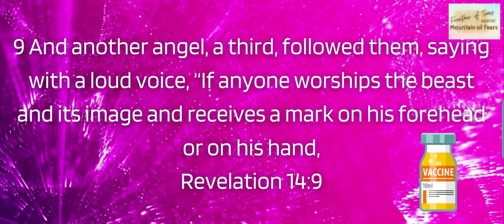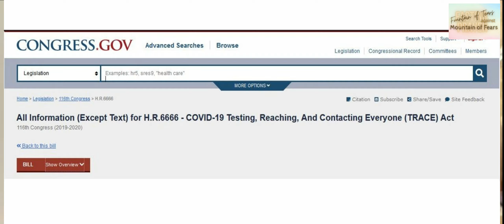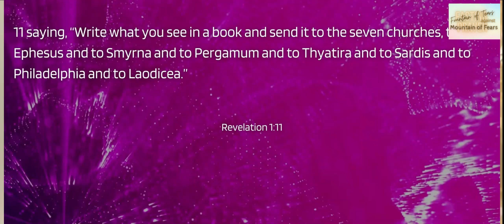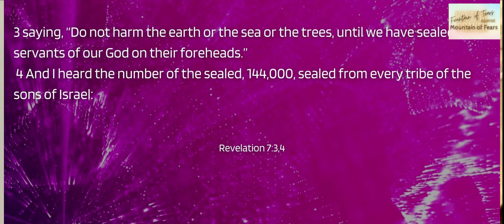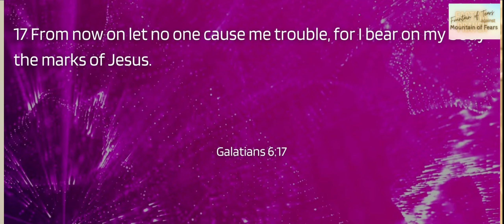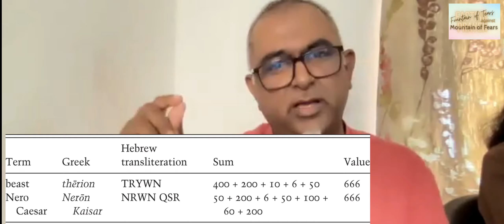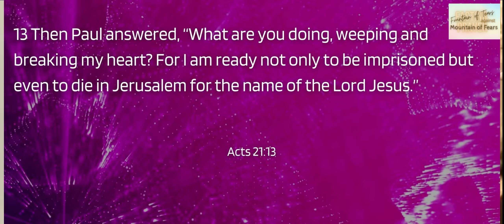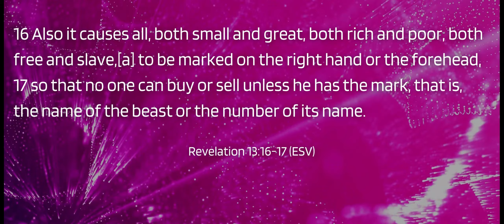Take The Vaccine, & You Take The Mark of the Beast? Dr. Duke Jeyaraj answers with Life Application